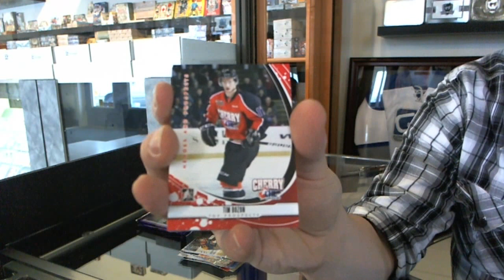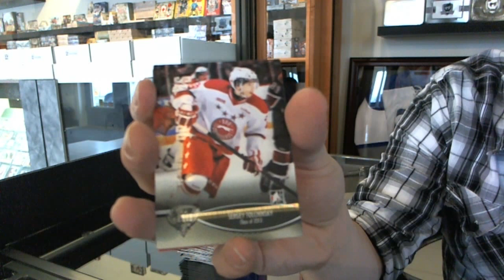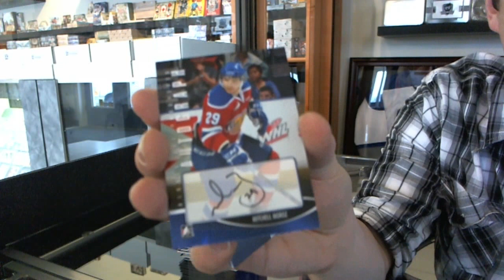amsfan's 12-13 ITG Heroes & Prospects CCT Hockey Box Break